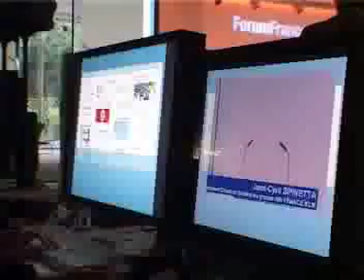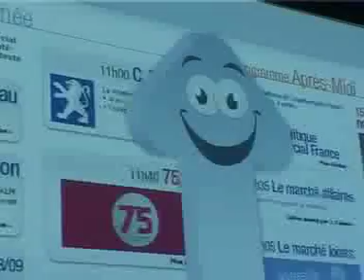Forum France 2008 pour AF-KLM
organisation du Forum France 2008 pour AF KLM le 23/10/08 au pavilllon Gabriel. Merci à Dealcom, VLS, et Magic No Limit.